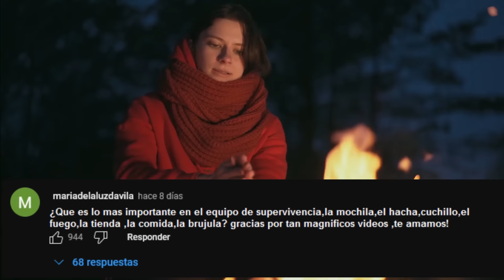ZAPATOS PARA SUPERVIVENCIA,TU ÚLTIMO ERROR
EL HOMBRE MODERNO no duraría ni 3 días descalzo, eso fue mérito para la gente de la antigüedad ,en estos tiempos que corren ,la pieza mas importante para tu supervivencia es el calzado,porque,podrías arreglártelas si pierdes el equipo,pero sin un buen calzado,tus horas están contadas
El grupo de TELEGRAM de este canal sigue creciendo! cientos de personas comparten información relacionada al preparacionismo
Expertos en todas las aréas,puedes descargar archivos desde la base que se ha creado y sigue aumentando en volumen ¿COMO ENTRAS AL GRUPO? muy simple,BUSCA DEBAJO DEL VIDEO DONDE DICE "UNIRME" das click ahi y el sistema te llevara,